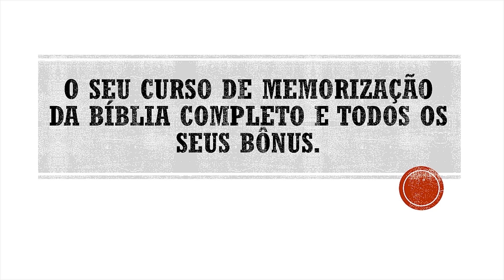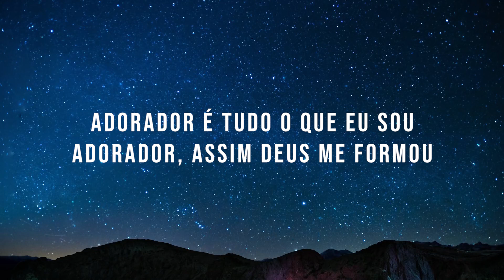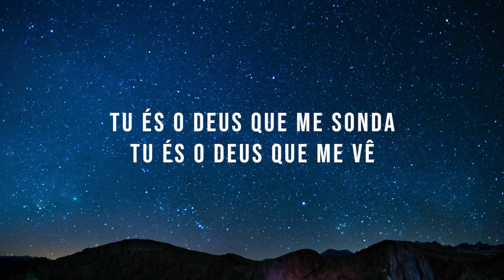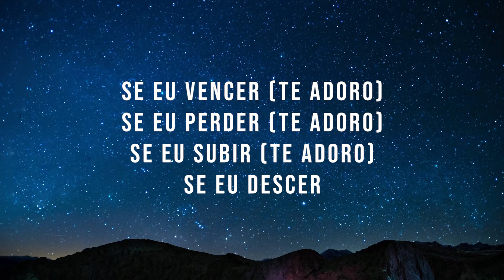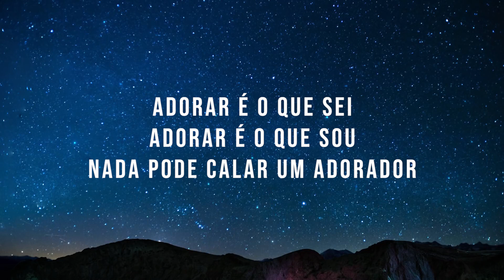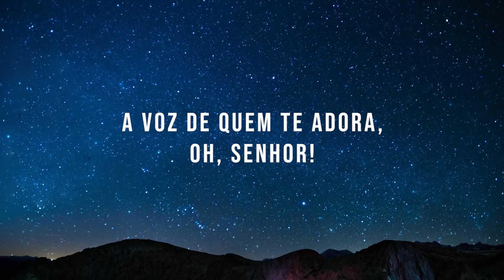Eyshila - Nada pode calar um adorador (Com Letra) | Gospel Hits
Descubra o revolucionário Curso de Memorização da Bíblia e todos os benefícios que isso vai te trazer!
(VOCÊ MEMORIZARÁ MAIS VERSÍCULOS EM 1 SEMANA DO QUE EM TODA A SUA VIDA!!!)

Artista: Eyshila
Álbum:  Nada pode calar um adorador
Ano: 2009

LETRA:
Adorador é tudo o que eu sou
Adorador, assim Deus me formou
E quem poderá calar a voz de um coração?
Se eu subir aos céus, eu sei que lá estás
Se eu mergulhar no mais profundo mar
Nunca poderei me ausentar do Teu olhar

Tu és o Deus que me sonda
Tu és o Deus que me vê
Não tenho todas as respostas
Mas de uma coisa sei
Por toda a minha vida te adorarei

Adorar é o que sei
Adorar é o que sou
Nada pode calar um adorador
Não existem prisões
Que contenham a voz de quem te adora, oh, Senhor!

Se eu vencer (te adoro)
Se eu perder (te adoro)
Se eu subir (te adoro)
Se eu descer
Te adorar é o meu prazer
Minha força vem do Senhor